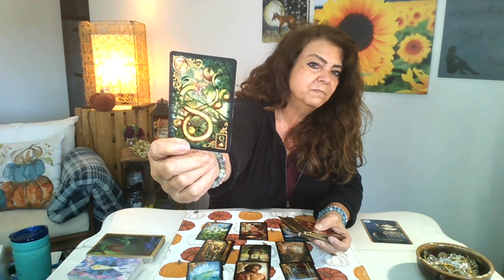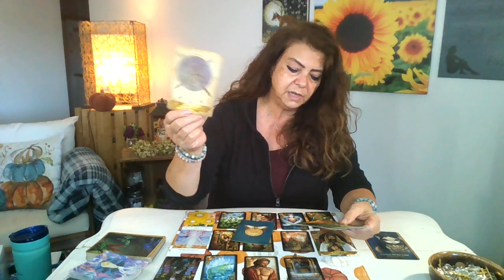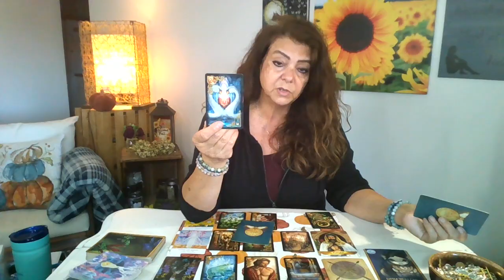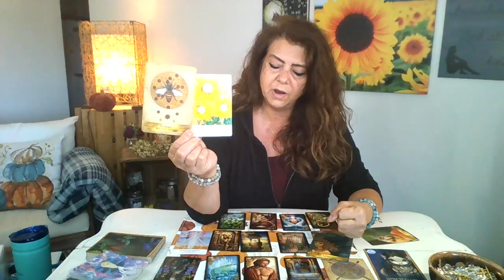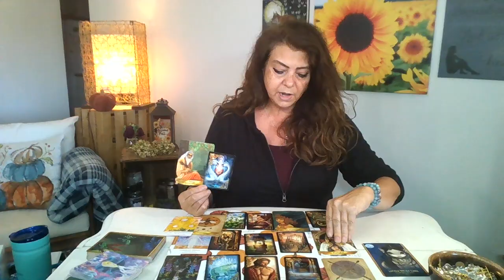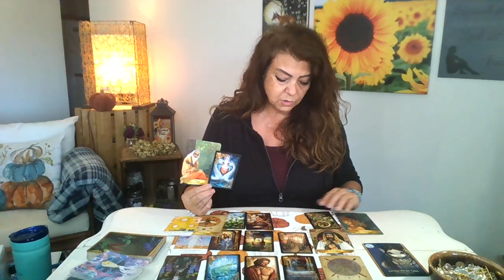CANCER 🦀🌛 LUCK IS ON THE WAY! ~ November 2024 Tarot Reading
Cancer, In this November Tarot reading I used the Astro Dice, Astrology, Tarot & Oracle Cards and I pulled charms for you!
I read and respond to all comments, so Let's Talk! 😊

If you would like to book a private 1.5 h hour Empowerment Session, contact me In this session we will look at your birth chart, pull some cards, and have a short meditation with an energy clearing. This Session is $175 USD

If you would like a chance for a FREE READING, just leave a comment & then Join Moon Directed Life Tarot & Astrology Group on Facebook

Energy Exchange via PayPal 💚💙💜 or use the thanks feature on YouTube

Cancer, I truly appreciate you supporting my work!

I recommend checking out your sun, moon, & rising horoscope to get a more complete picture of how the current energy is affecting you.

Your Sun Sign reflects the core of who you are (how you view the world);

Your Rising Sign (Ascendant Sign) is your personality (how the world sees you);

Your Moon Sign reflects your emotional reaction to the events in your environment (how you feel).

Cards used:
The Gilded Reverie Lenormand by Ciro Marchetti
Earth Alchemy Oracle by Katie-Jane Wright
Angel & Ancestors by Kyle Gray
Oracle of the Shapeshifters by Lucy Cavendish